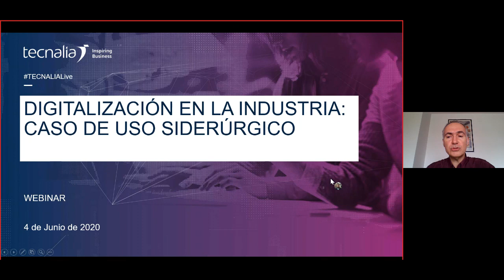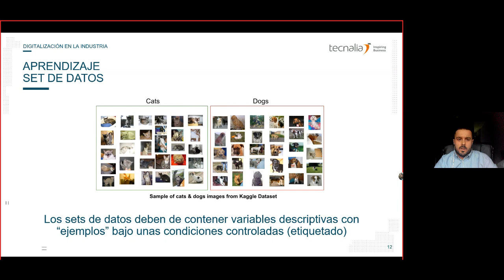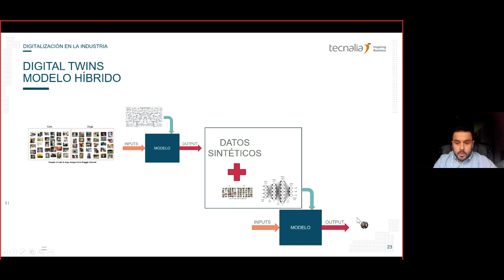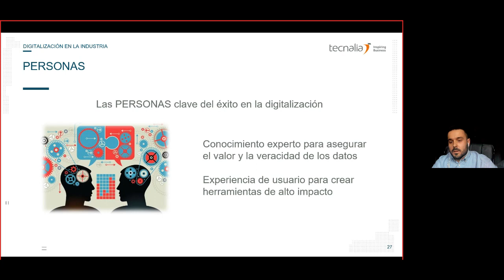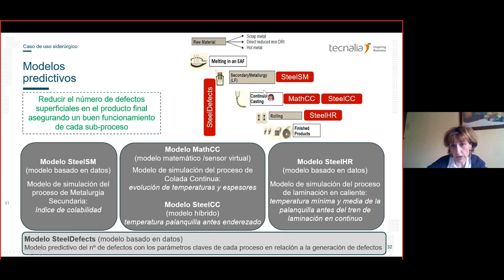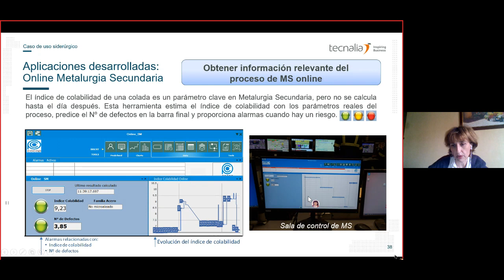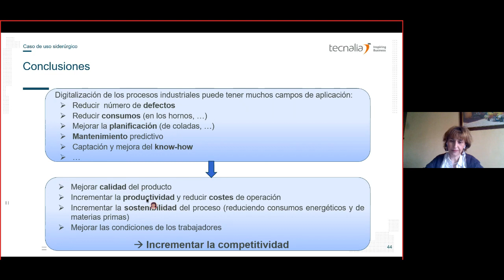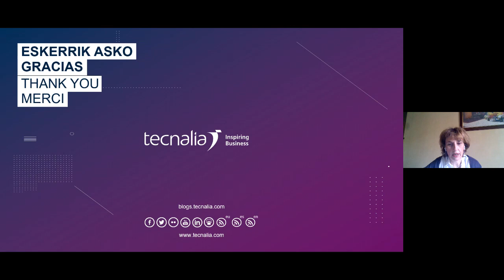Digitalización en la industria: caso de uso siderúrgico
La digitalización de la industria consiste en una interconexión de los procesos de la fabricación con una interfaz de usuario adaptadas a las necesidades específicas y orientada al trabajo de campo. Ofrece información en tiempo real para agilizar y ayudar en la toma de decisiones.

IMPARTEN
Gabriel Aznar Lapuente - Ingeniero Técnico Industrial e Ingeniero Máster en Electrónica. Responsable de proyectos en el Área de Sistemas Inteligentes.
Teresa Gutiérrez Seco - Licenciada en Ciencias Matemáticas, responsable de proyectos en el Área de Fundición y Siderurgia